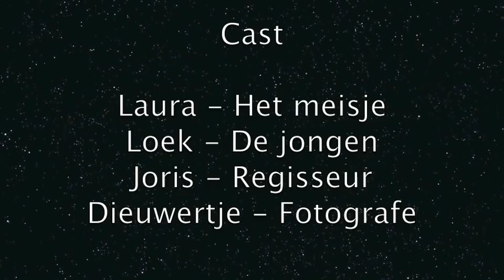Ckv - stopmotion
Dieuwertje Leenders, Laura Bokhoven, Joris Meeuwisse, Loek Hennipman.